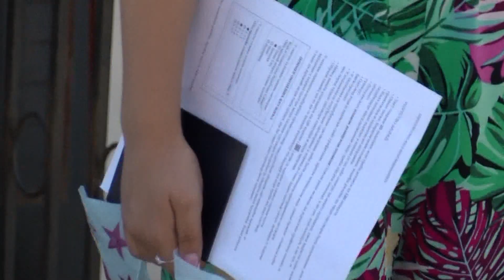Provera znanja osmaka 21, 22. i 23. juna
Položena mala matura je uslov da učenici dobiju svedočanstvo o stečenom osnovnom obrazovanju i da mogu da nastave školovanje.